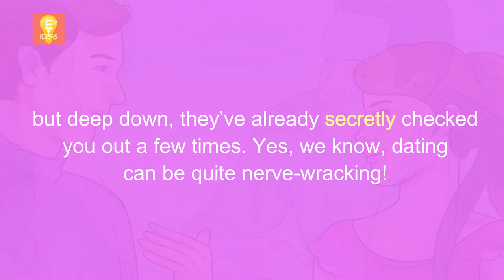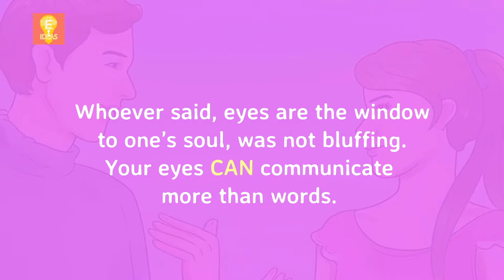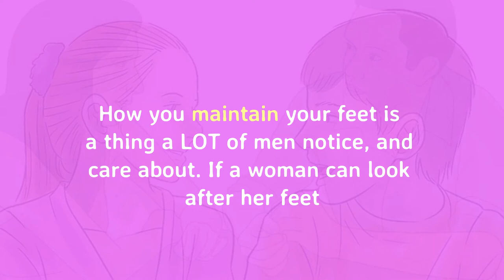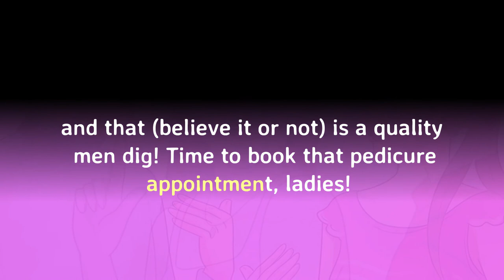8 Things Guys Notice When They Meet A Girl For The FIRST Time | What Men Notice About Women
Tittle : 8 Things Guys Notice When They Meet A Girl For The FIRST Time | What Men Notice About Women

motivation,life, success,
8 things guys notice when they meet a girl for the first time,
puberty in boys,
male puberty,
what do guys notice first,
things guys notice,
what men notice about women,
what women look for in a man,
what do women look for in a man,
i met a girl,
what guys notice,
first girl,
women with beautiful breasts,
what does a man notice in a woman,
how to get a guy to notice you,
how to get a boy to notice you,
what guys notice first,
what men notice,
4 things guys dont notice about your body,
meeting someone for the first time,
how to finger a girl yahoo answers,
what attracts a man to a woman first,
why do guys like breasts,
how to get a girl to notice you,
pretty little thing,
guys first time,
pretty guys,
how to get a man to notice you,
what guys look for in girls,
guy notices your perfume,
what women notice in men,
things to look for in a guy,
how to make a guy notice you,
boobs and smiles,
women notice,
why breast attract men,
what do girls look for in a guy,
what girls look for in a guy,
what do guys look for in a girl,
women who look like men,
cute things guys do when they like you,
what guys notice in a girl,
what physically attracts men,
to notice,
stuff guys like,
smile girl,
how to meet a girl for the first time,
guys that look like girls,
first things guys notice in a girl,